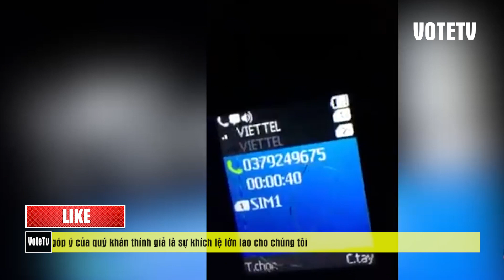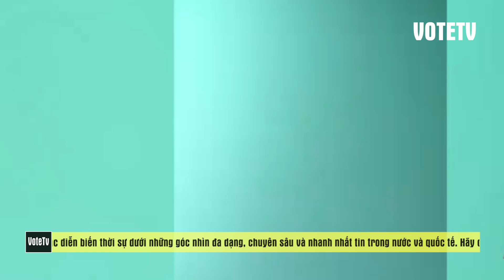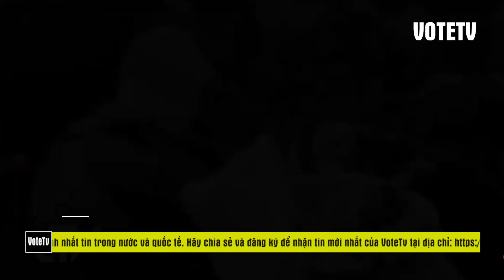SÚ NG ĐÃ NỔ: biến lớn lúc 4 giờ tiếng kẻng báo động hơi cay ngập làng Đồng Tâm, thảm lắm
Đồng Tâm lúc 4h quân cướp đất bắt đầu tràn vào tấn công bà con Đồng Tâm.
Tiếng kẻng báo động bắt đầu vang lên

Lúc 5 giờ:
Nhà các thủ lĩnh Đồng Tâm đang bị bao vây, quân cướp với hàng nghìn tên đã phong toả tất cả các lối ra vào làng. Những tiếng khóc thảm thiết của bà con trong cuộc gọi đến.

- Súng đã nổ